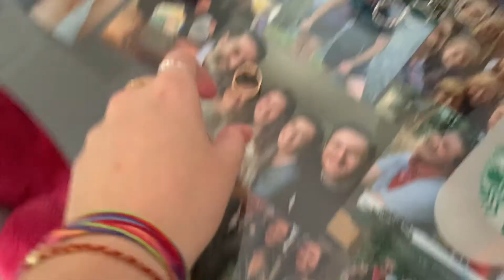FIRST DAY OF SENIOR YEAR, but online well...kinda :)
HEYYY, yes it's been a couple months haha, and I am sooo sorry. I have 1 more videos to edit and I hope each and everyone one of you are doing amazing love you all much and try to stay positive during these hard times because I know I've been trying my hardest lol :) let me know what other videos you guys would like from me down below! my next video is more chaotic lol so enjoy that one to when it goes up.